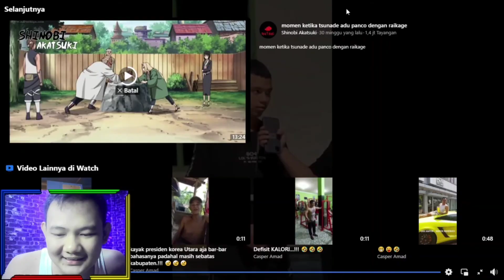Reaction Tanya BOCIL² Zaman Now ! PERTANYAAN APA TUJUAN LO LAHIR KE BUMI INI ?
reaction lucu tanya bocil bocil
apa tujuan lo lahir ke bumi ini
apa tujuan lo lahir ke bumi ini untuk main ff
apa tujuan lo lahir ke bumi ini untuk top up diamond
untuk top up diamond
jawaban bocil untuk main ff
bersatu kita teguh bercerai kita kawin lagi
berapa jumlah planet
pertanyaan 17 agustus jatuh pada tanggal
pertanyaan apa tujuan lo lahir kebumi ini
harta tahta wanita
apa kepanjangan IPA
apa kepanjangan IPS
bersakit sakit dahulu bersenang senang ke
bersatu kita teguh bercerai kita
jawaban lucu bocah

Hari ini semua barang di Shopee Gratis Ongkir ke seluruh Indonesia dan Flash sale Serba Rp.99 serta dapatkan diskon dan cashback hingga 90%. Buruan sebelum di borong orang lain. Klik Aja